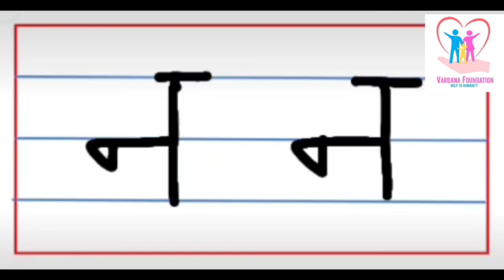पाठ 34 | Lesson 34| Free Basic Education For All by Vardana Foundation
Lesson 34 | Free Basic Education For All by Vardana Foundation

 Hello Learners,
Today in this Video, we will learn how to write letter “न" , lets copy with us step by step to learn and practice the letter “न" formation.
This is easy to learn how to write.

 प्रिय मित्रों,
 आप सभी का अभिनंदन ।
आज इस वीडियो में हम सीखेंगे अक्षर "न"  तो आइए आप हमारे साथ क्रम प्रति क्रम लिखना सीखते हैं और फिर अभ्यास  करके अक्षर लिखने में निपुणता लाएंगे ।
अक्षर की पहचान और अक्षर की लिखने का तरीका इस वीडियो में बताया गया है ।

आशा करते हैं आपको अच्छा सीखने में सहायता मिलेगी और आप अच्छे से लिखना सीख पाएंगे ।

धन्यवाद ।

About Vardana Foundation:
Vardana Foundation is a centre level registered NGO, with founder and director as Vandana Soni (MJMC, NPTT GOLD MEDALIST), former branch head for primary school, indirapuram.
This foundation works for humanity by taking care of basic education of kids and their families welfare.
Vardana Foundation is associated in society welfare since 2016, while got registered in Feb 2021. Got recognised with many society bodies like “Samaj Kalyan Fedration of India” & awarded by like “Rajdhani Gaurav Award” and many more for its social work during pandemic time and for work towards “Sushikshit Samaj”.